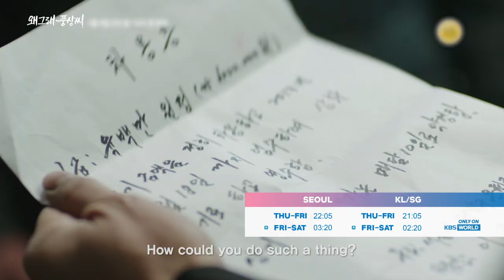Liver or Die I 왜그래 풍상씨 [Trailer-Ver.2]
Premiere on January 10